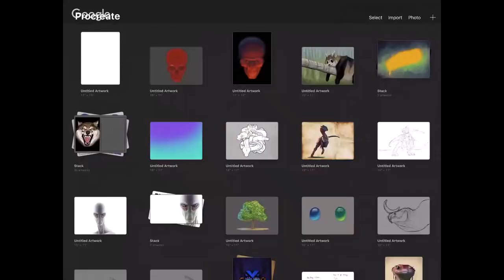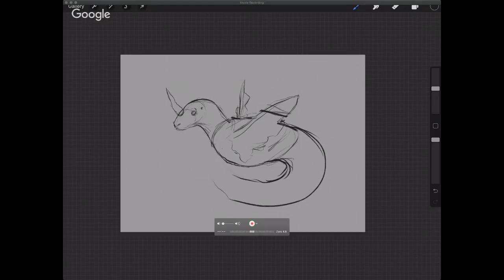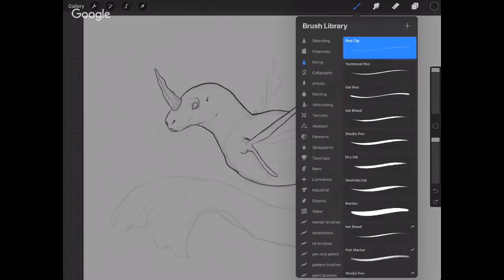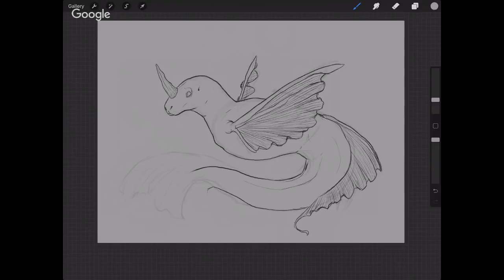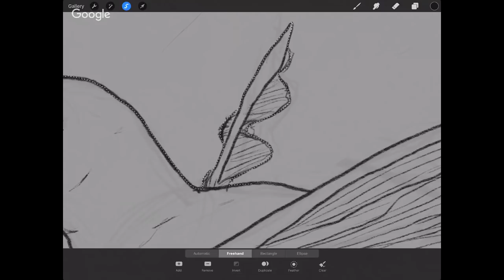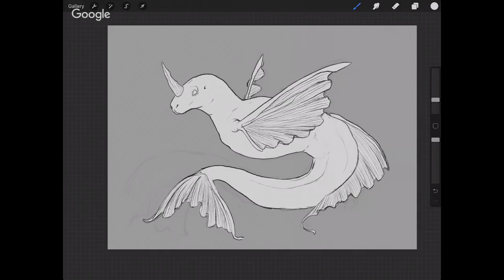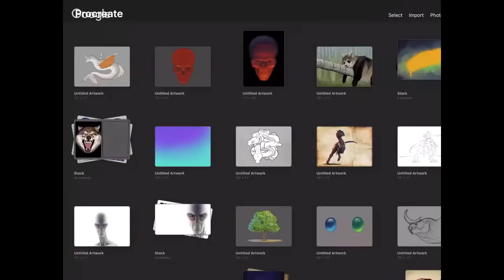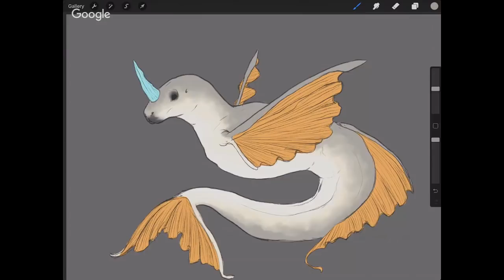Painting and Answering Questions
If you want to learn more about digital art check out my online courses. All subscribers can take any of my courses for just $14.99 instead of their normal price of $120.

I'd love to critique your work and do a paint over. To send in your work just follow these guidelines.

1. The image must be a high resolution jpg or png. You can also send psd.

I can not guarantee your piece will be selected as i will try to pick ones that will benefit the widest amount of people.